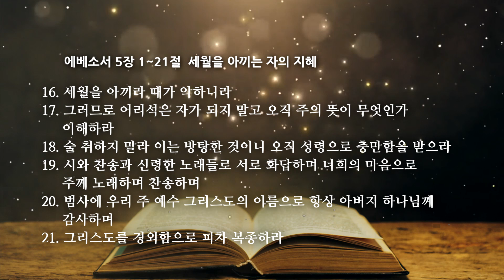에베소서 5장 1 세월을 아끼는 자의 지혜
온타임 에베소서 5장 1~21절
세월을 아끼는 자의 지혜